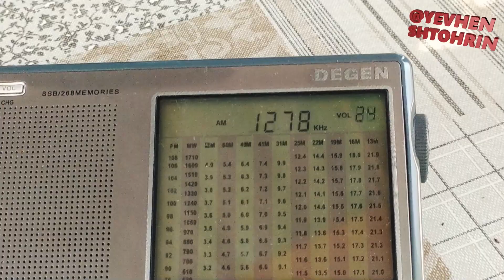1278кГц у день результат нульовий (дача)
це тестовий прийом на дачі 1278кГц нічого ... ще тест ввечері !!!